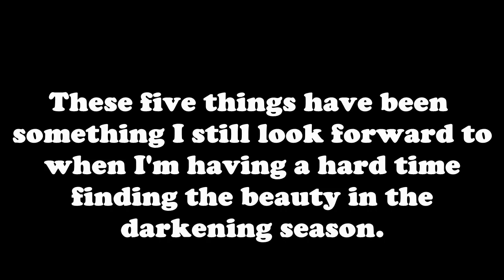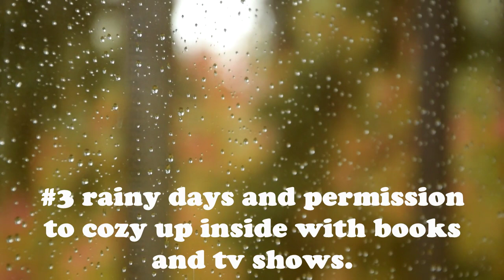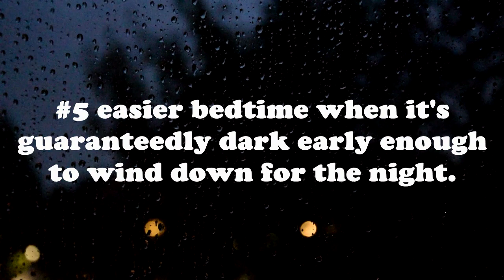Life in Finland 🍂🍂 a trip to the forest + 5 things I'm looking forward to this autumn season.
I've been dreading the upcoming cold and dark months for more than usual. Here are couple of things that I love autumn after autumn, no matter the situation.